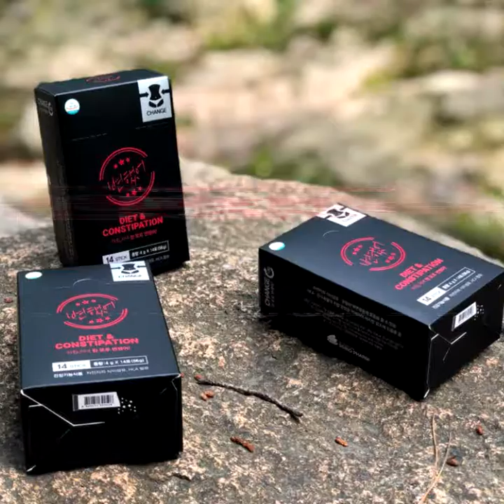다이어트 보조제 "변했어"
다이어트 보조제 "변했어"  제작